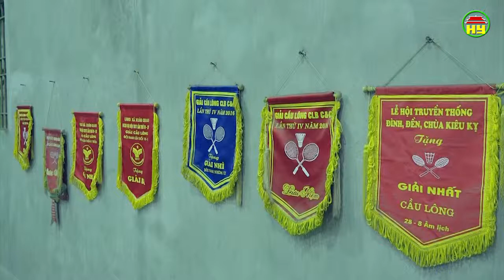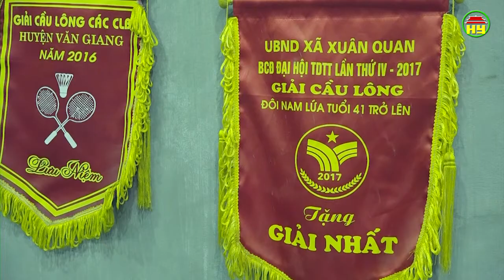Chuyên mục thể thao Hưng Yên số 53